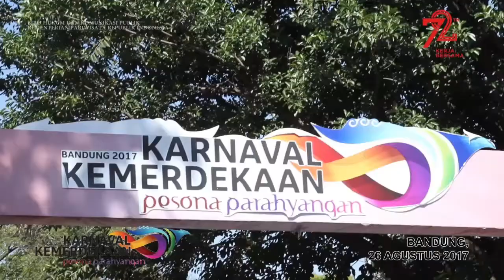Karnaval Pesona Parahyangan 2017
Bandung, 26 Agustus 2017 -- Presiden RI Joko Widodo didampingi oleh Menteri Pariwisata Arief Yahya, Gubernur Jawa Barat Ahmad Heryawan, dan Walikota Bandung Ridwan Kamil ikut serta dalam KarnavalPesonaParahyangan bertempat di Kota Bandung, Jawa Barat.